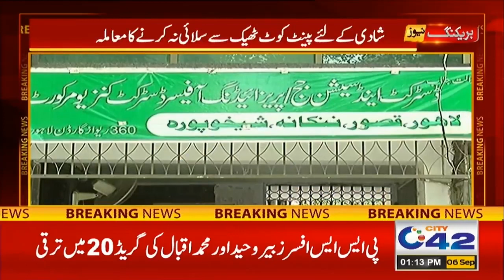دلہا نے سسرال کا پینٹ کوٹ پہننے سے انکار کر دیا ، ایک لاکھ روپے ہرجانے کا دعویٰ